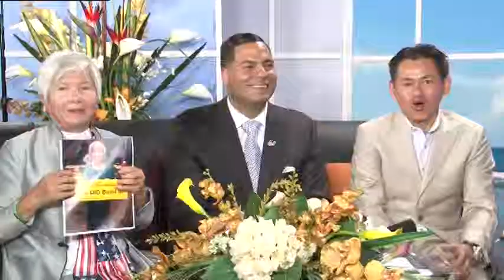141010 TS Morad Fiki for TX 137